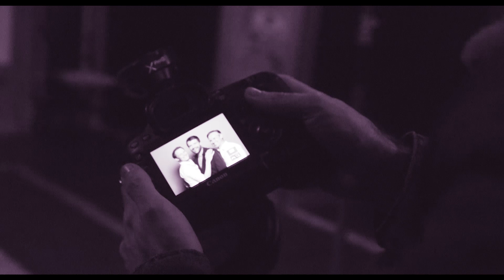TUMULUS - Behind The Scenes Photoshoot